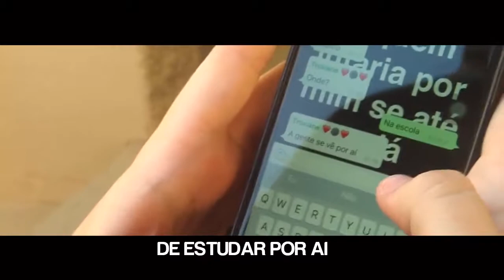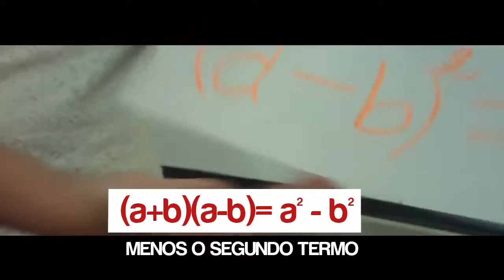Matemáticamente Produtos Notáveis Paródia Malandramente